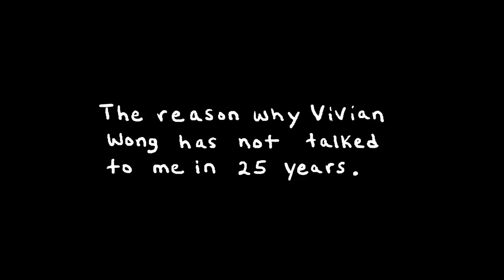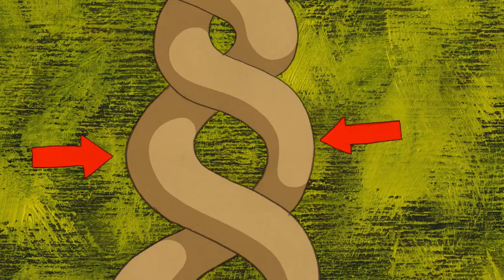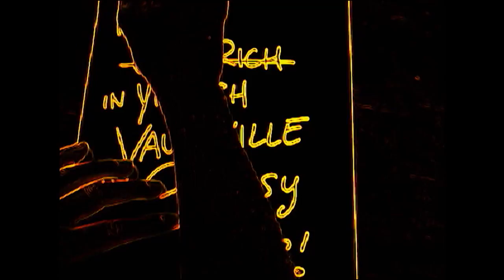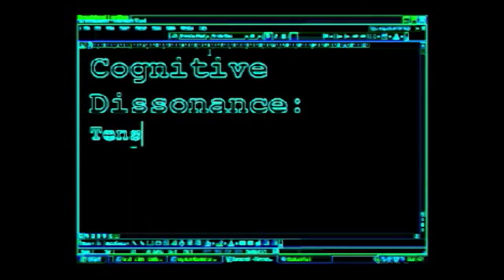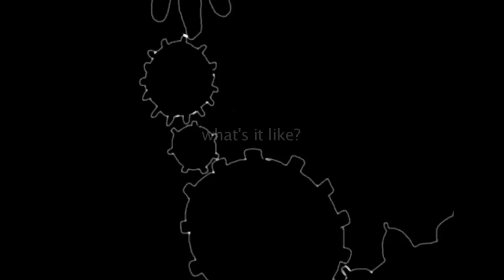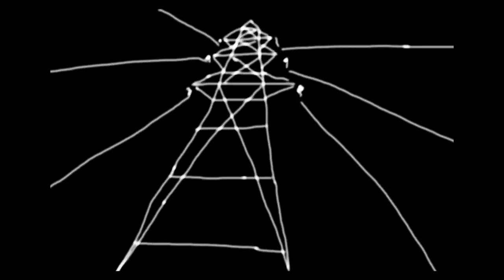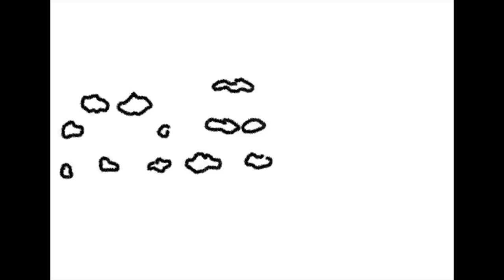Film Animation: BRIC TV Film